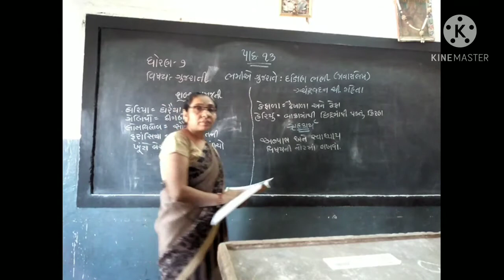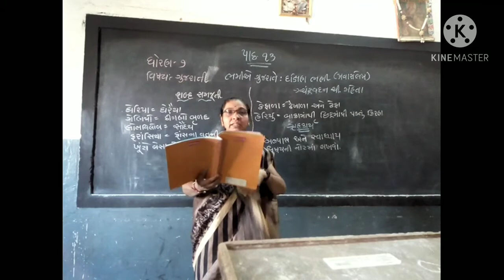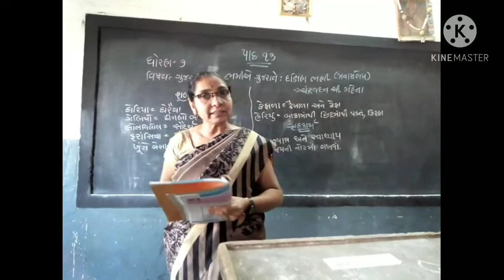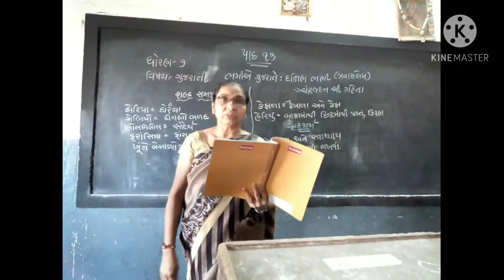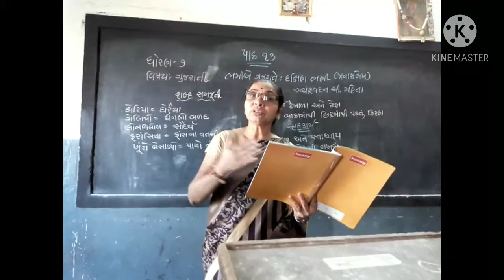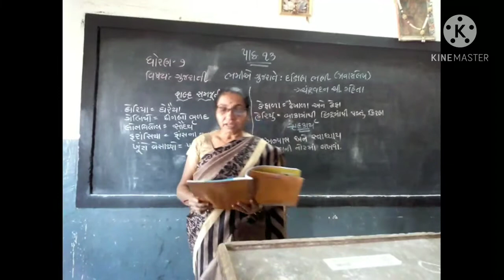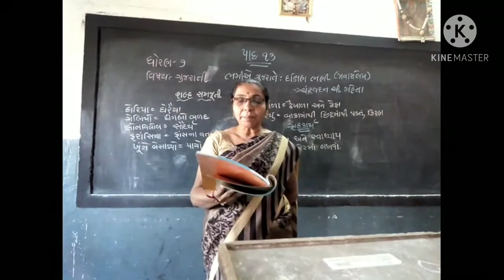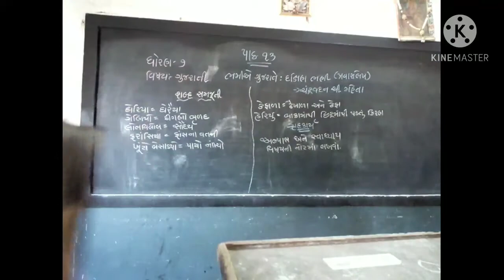STD-7 Gujarati Lesson-13 Part-1 SEM-2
ધોરણ-૭ ગુજરાતી પાઠ-૧૩ ભમીએ ગુજરાત- દક્ષિણ ભણી ભાગ-૧ સેમ-૨